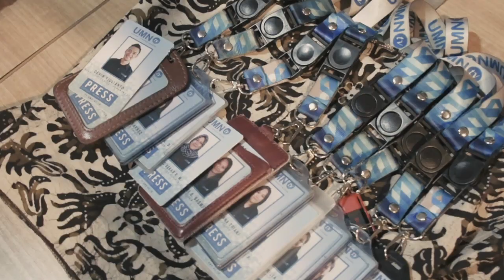Serah Terima Jabatan UMN TV Generasi II - Generasi III